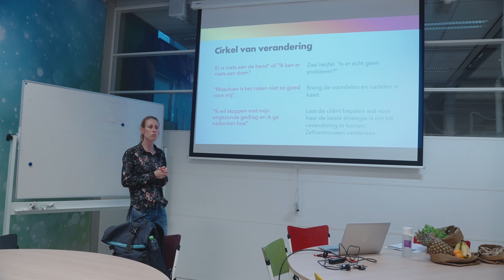Keuzedeel Gezonde leefstijl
In deze video vertelt Monique Bekedam je alles over het Deltionbrede keuzedeel Gezonde leefstijl.